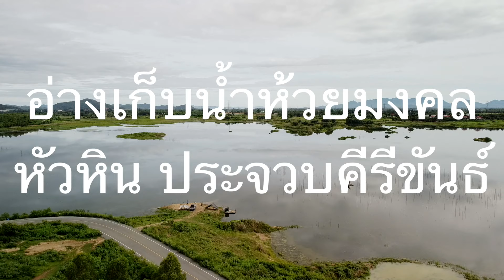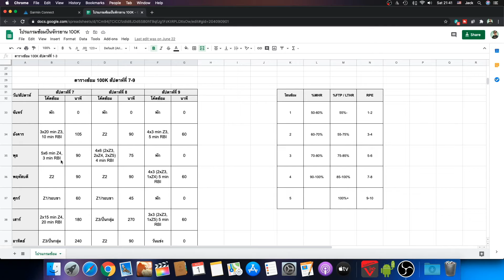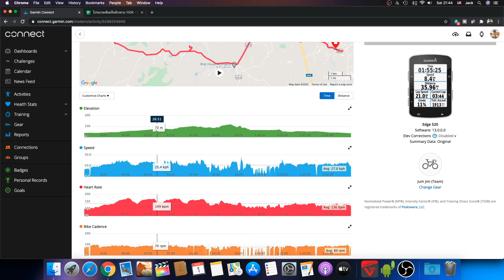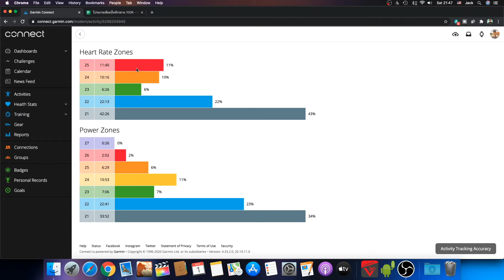วิธีซ้อมโซน 4 แบบง่ายๆ | Vlog ปั่นจักรยาน | Training with Jack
ซ้อมปั่นจักรยานโซน 4 เราควรจะซ้อมยังไงดี? Vlog ปั่นจักรยาน นี้มีคำตอบ!

ชอบ Vlog ปั่นจักรยาน กดถูกใจ อยากทำบุญ กดแชร์ให้รู้กันทั้งประเทศ